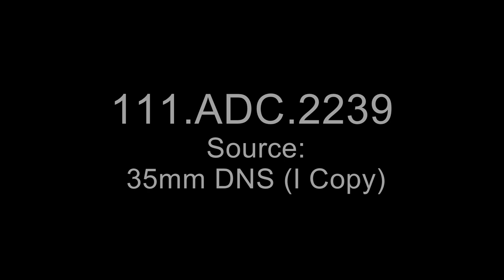Victory, Parade, Paris, France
Series: Moving Images Relating to Military Activities

Shot list:  VSs, US troops of 28th Inf Div Motorized Inf of the V Corps followed by 5th Armd Div on parade on Champs Elysees.VS, full screen views, French civilians cheer paraders. HSs, armored vehicles on parade; Arc de Triomphe in bg. MCU, Gen Jacques Leclerc, Gen Omar N Bradley, Lt Gen Courtney H Hodges and Gen Leonard T Gerow on review stand. VIPs descend stand.

Contact(s):
8601 Adelphi Road
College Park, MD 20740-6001